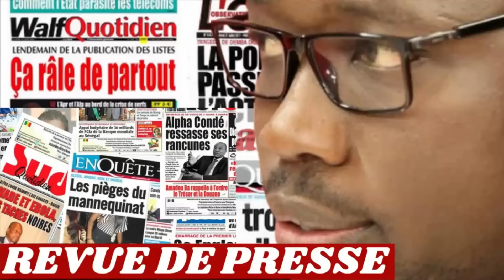REVUE DE PRESSE RFM, REVUE DE PRESSE AUJOURD'HUI 13 07 2024